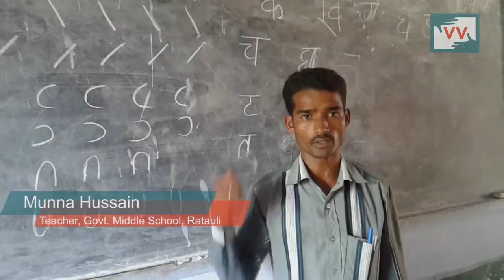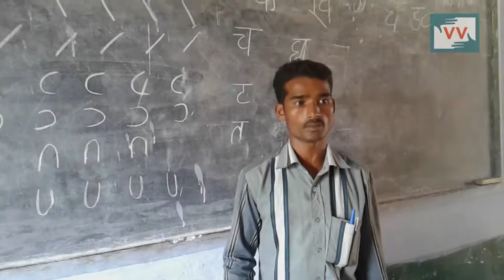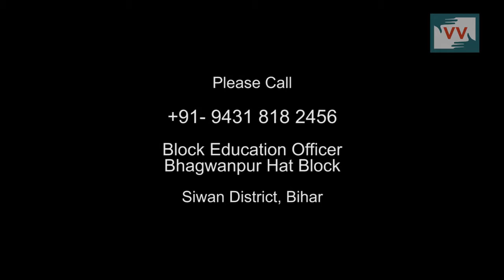Bribe for Aprove Teacher Payment in Ratauli School, Bihar - video Volunteer Gyanti reports